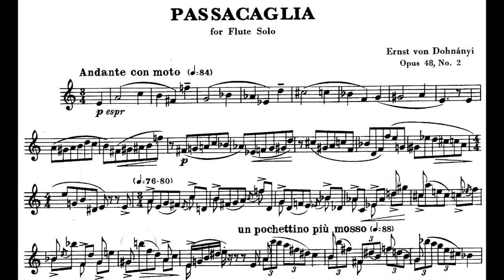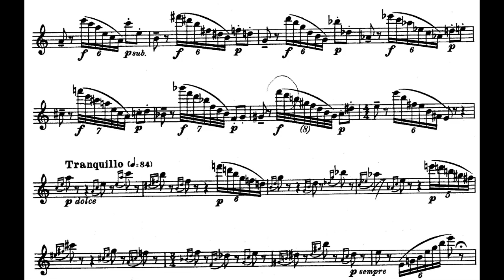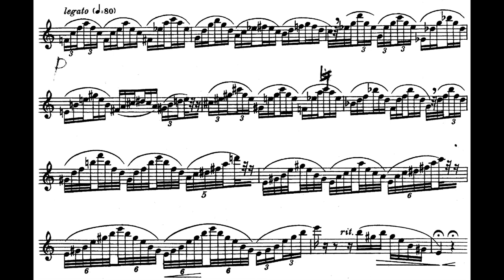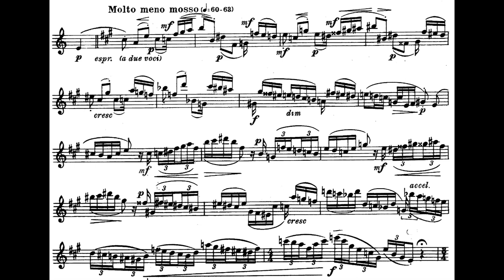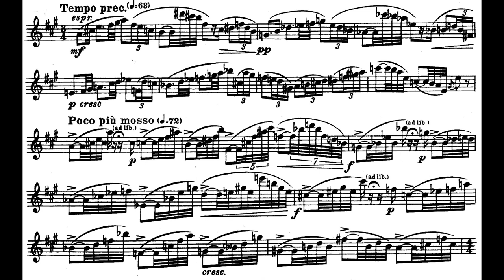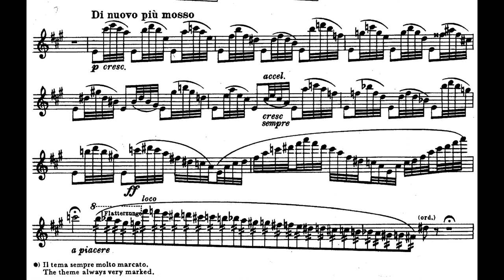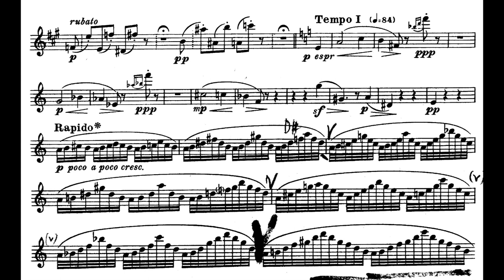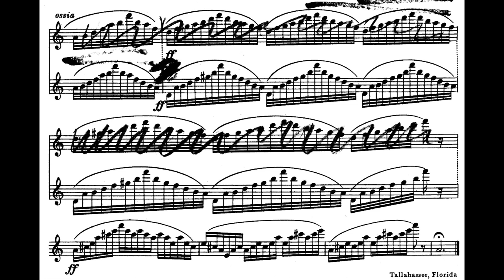Ernst von Dohnanyi - Passacaglia for Flute, Op. 48, No. 2 (1959) [Score-Video]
Ernst von Dohnanyi - Passacaglia for Flute, Op. 48, No. 2 (1959)

Aleksandr Haskin, flute